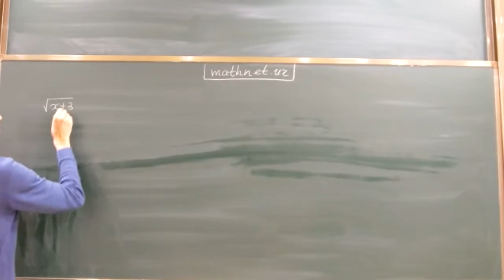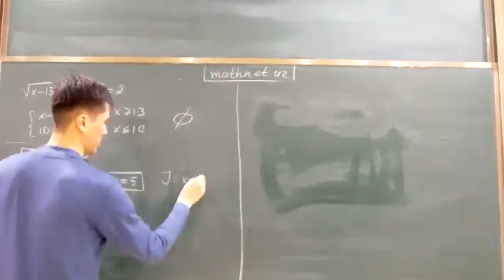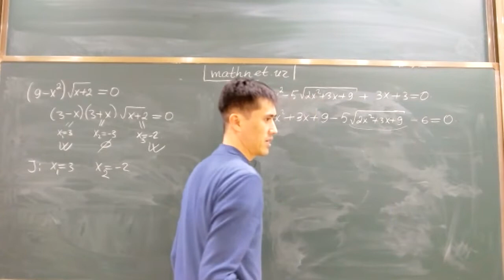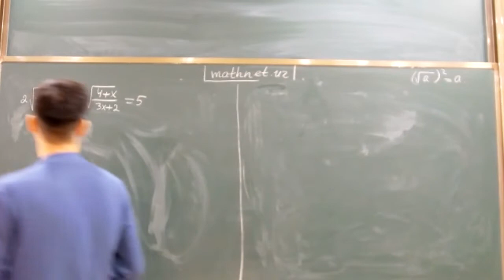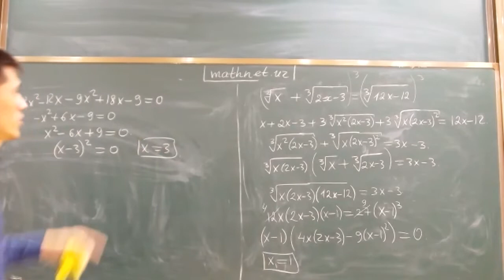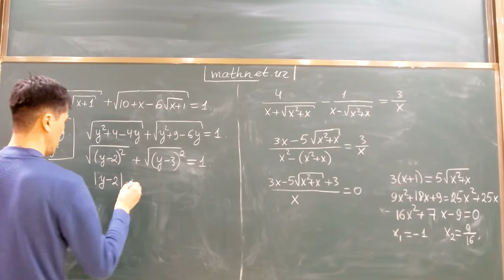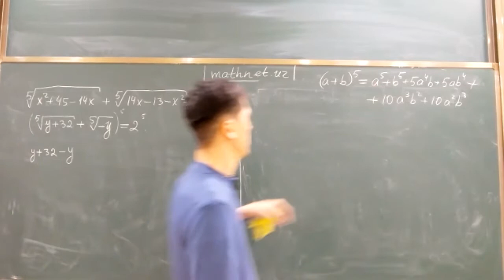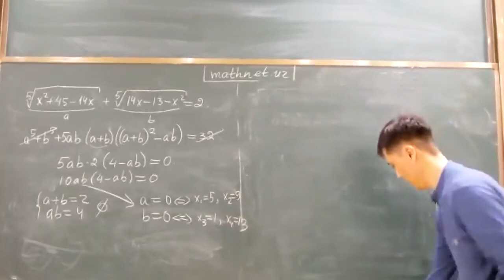17-dars: Irratsional tenglamalar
Abiturientlar va maktab o'quvchilari uchun V.I.Romanovskiy nomidagi Matematika instituti va "Akademik Qori Niyoziy merosi" ilmiy-metodik markazi hamkorlikda ABITURIYENT-2022 loyihasini amalga oshirlmoqda.

Ma'ruzachi: Otabek Hakimov - Matematika instituti katta ilmiy xodimi, PhD.